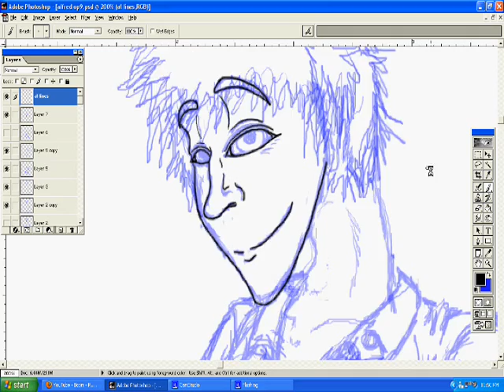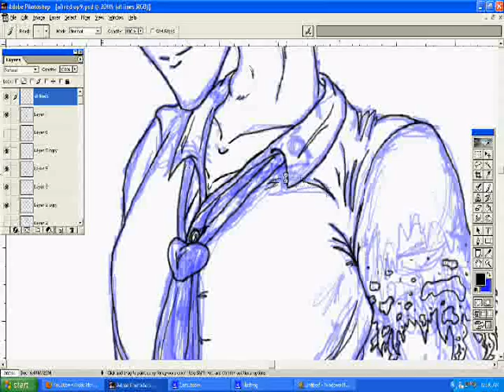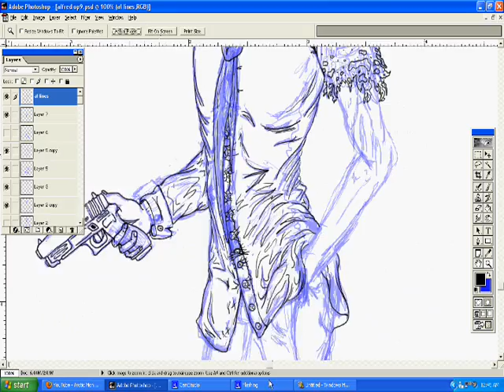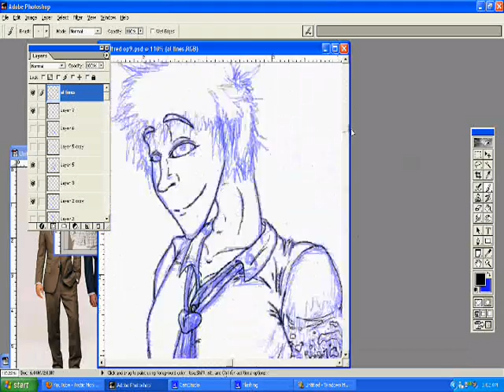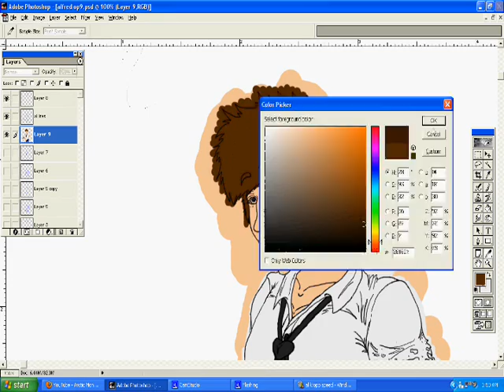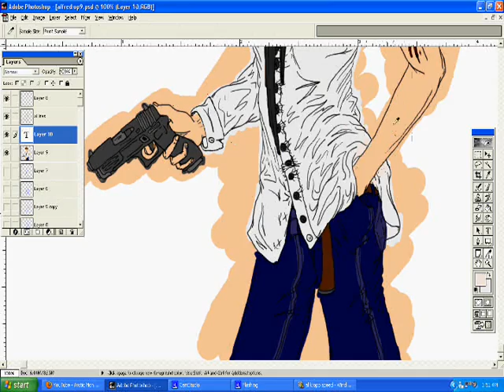Op Kropp Speedpaint